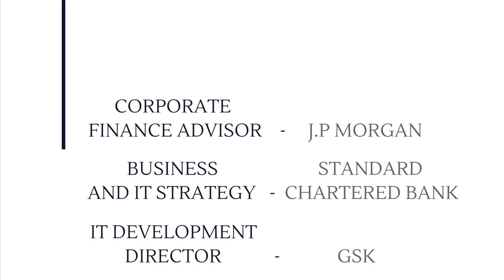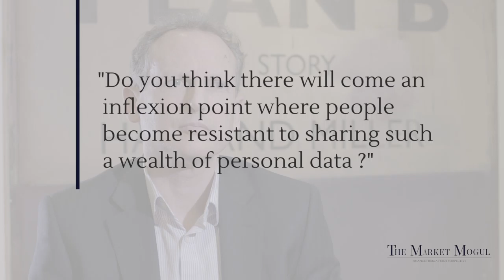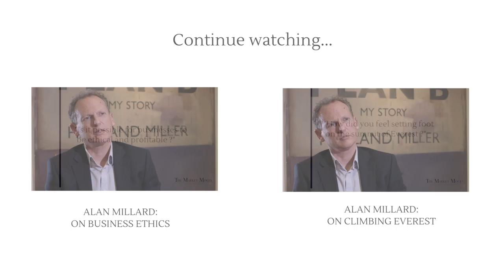Alan Millard, COO at Hiscox - The Meet a Mogul Series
A Conversation with the COO of Hiscox, Alan Millard on his varied career through Technology, Investment Banking and the future of the Insurance industry and FinTech